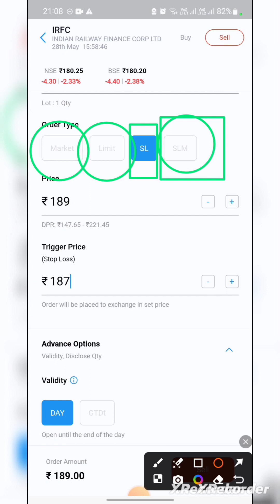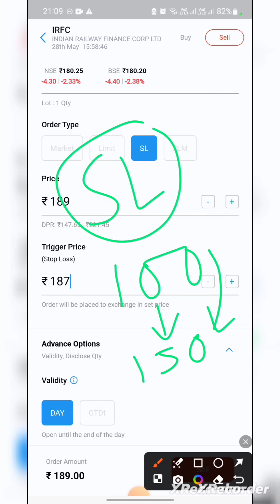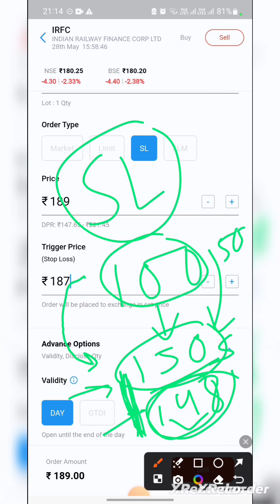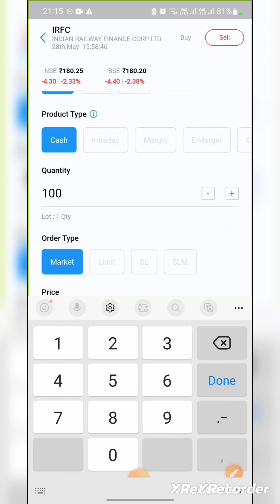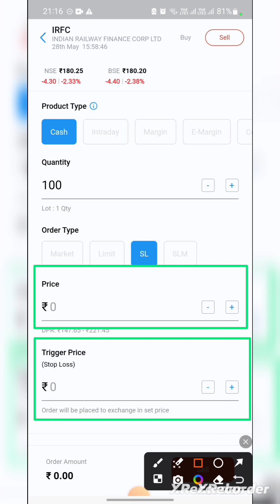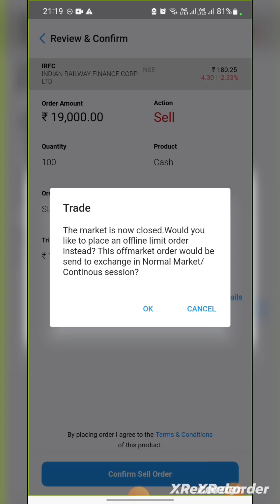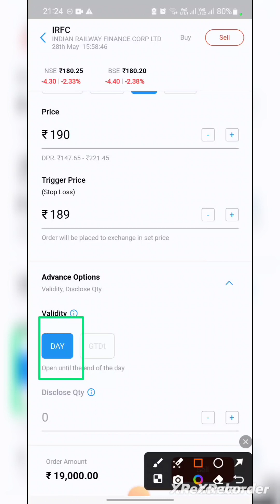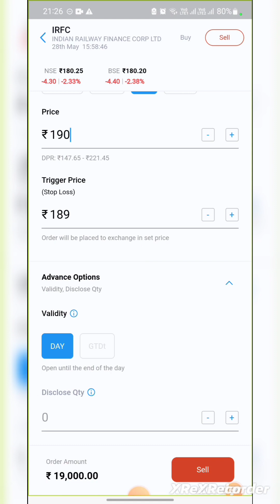How to enter Stop Loss in HDFC Securities?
In this video we will see demo of How to enter Stop Loss in HDFC Securities.
Stop loss in hdfc securities New mobile trading app.

Welcome to Smart Market Tips channel! In this channel' video I talk about how to get financial freedom.
If you like this video, please help my channel grow by
showing some love in the comments and leaving a like
on this video. Also, check out some of my other videos to
see if they resonate with you. If you have any questions,

HDFC SKY FREE ACCOUNT OPENING LINK:
Start Investing in Share & Mutual Funds.
hdfcsky Stock Trading Made Affordable.
Flat Rs.20 Brokerage on HDFC SKY.
ZERO Account Opening Fees & ZERO AMC.
Open Free Demat Account and Start investing today using HDFC SKY,